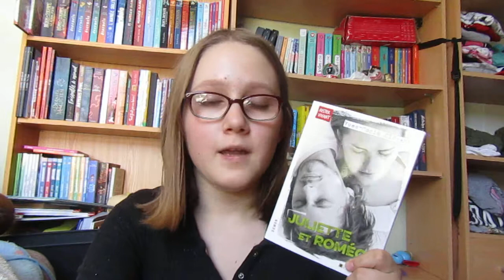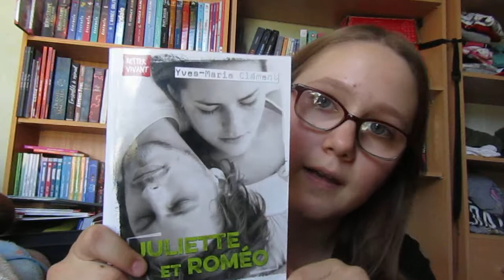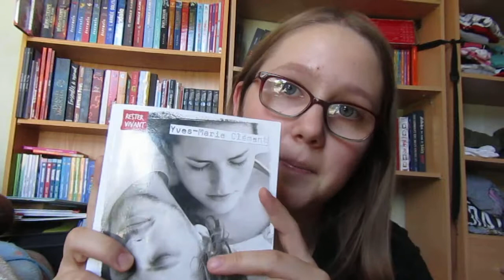L'avis d'Ophélie sur "Juliette et Roméo"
Salut,
Ophélie vous propose de découvrir " Juliette et Roméo " publié chez Le muscadier au prix de  12.50€.

Le résumé:
Guyane 1916. Bagne de Saint-Laurent-du-Maroni.

Juliette, 16 ans, est la fille du commandant du pénitencier. Elle est fiancée à un officier deux fois plus âgé qu’elle pour lequel elle n’éprouve aucun sentiment amoureux. Roméo, 22 ans, est un bagnard condamné aux travaux forcés. Franc et charmeur, il est souvent victime de son incorrigible impétuosité. Tout les sépare mais, un soir, leurs destins se croisent.

Un amour impossible ? Et pourtant…

Belle découverte !